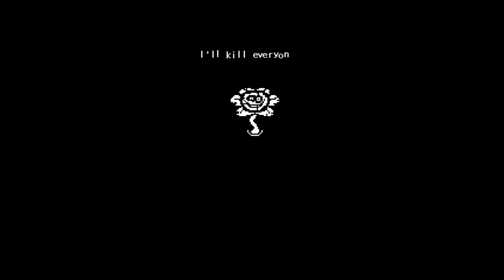Undertale DSNINE Challenge BONUS: Boss Compilation!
DSNINE: Double Speed, No Items, No Escapes

This is just the boss fights and a couple other fun moments from the double speed no item run.
Toriel: 0:00
Papyrus: 1:33
Mad Dummy: 4:28
Undyne: 6:51 (post death lagged out but I would have won easily anyway)
Cooking: 11:50
MTT News: 12:26 (impossible to fail, but I actually won it!)
Muffet: 13:42 (my laptop doesn't like the pet attacks, but buying items in the Ruins can skip this fight anyway so it's a bonus)
Mettaton EX: 17:22
Asgore: 20:13
Flowey (intro): 22:45
Flowey (fight start): 23:54
Flowey (phase two): 26:37